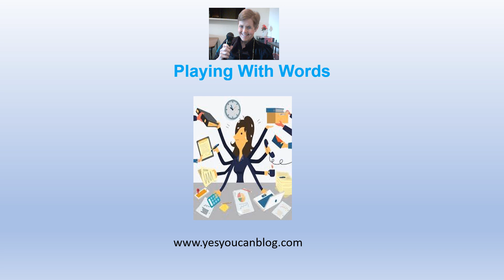Too Much Stress